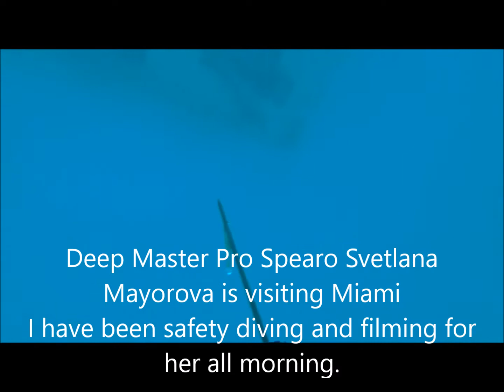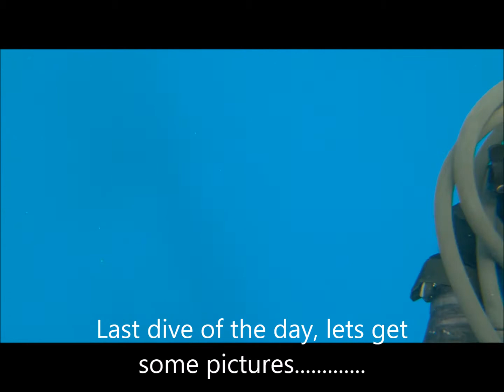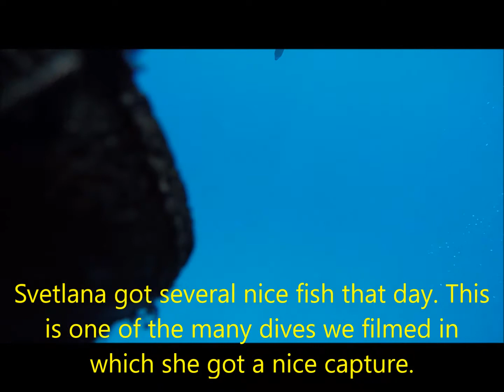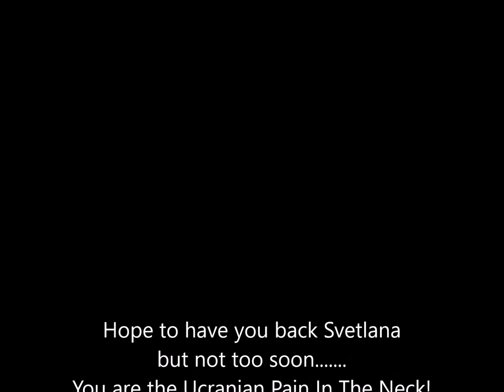Svetlana Mayorova Spearfishing Miami "Alvaro dont kill meeeee"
While spearfishing and freediving in Miami i filmed and safety dive for Svetlana.  The whole day i was at a  distance filming from behind.  My camera mounted on my gun, the gun unloaded.  At some point the current changed and i drifted while free falling lateral to Svetlana and when she saw me pointing my gun at her she got a big scared. She was filming and i was filming.  This is footage of both cameras and a little more.